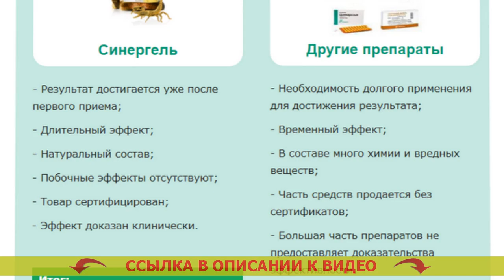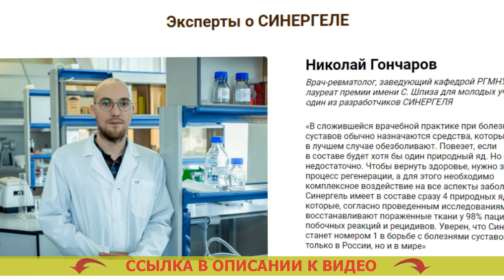💊 МАЗЬ ДЛЯ ЛЕЧЕНИЯ СУСТАВОВ РУК 🔥 ЭФФЕКТИВНОЕ ЛЕЧЕНИЕ АРТРИТА ПАЛЬЦЕВ НОГ 👍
🎯 СИНЕРГЕЛЬ - Врачебная сила 4-х природных ядов быстро спасет от боли в суставах

Научная формула из ядов кобры, скорпиона, пчелы и муравья вернет состояние здоровья поясницы и суставов за 4 недели

- Токсин кобры сдерживает воспаление и обезболивает.
- Яд скорпиона восстанавливает ток крови в суставе.
- Пчелиный ядовитое вещество возбуждает синтезирование коллагена и нарастание клеток хряща.
- Муравьиный яд мешает ходу старения сустава.

Благодаря чему СИНЕРГЕЛЬ результативен против боли в суставах?
Ядовитые вещества змей и насекомых как рецепт от боли в спине и суставах начали употреблять еще в древние века. Нынче препараты на базе природных ядов являются наиболее результативными для суставов.
В СИНЕРГЕЛЕ четыре самых лечебных природных яда впервые были слиты в чудесную формулу, которая приносит комплексный итог: анестезирует, увеличивает приток крови, возрождает хрящ, защищает от изнашивания.

- Яд кобры убирает боль и воспаленность. Реабилитация плечевого сустава.
Сдерживает воспалительные реакции в суставах и граничащих мышцах, продуктивно анестезирует. Хруст плечевого сустава лечение.

- Яд скорпиона восстанавливает кровообращение. Связки тазобедренного сустава болят как лечить.
Ускоряет кровоток в суставах, разжижает кровь, повышает уровень гемоглобина и лейкоцитов, делает лучше проходимость сосудов и капилляров кровеносной системы. Боль в коленном суставе при разгибании причины.

- Пчелиный яд реконструирует хрящевую ткань. Невралгия препараты для лечения.
Замедляет процессы ветшания и разрушения суставов за счет нормализации уровня гормонов надпочечников и щитовидной железы. Лекарства для смазки коленного сустава.

- Муравьиный токсин оберегает сустав от износа. Противовоспалительные мази для суставов список.

В создавшейся врачебной практике при болезнях суставов обыкновенно назначаются лекарства, которые максимум анестезируют. Акулья сила крем отзывы. Повезет, если в рецептуре найдется худо-бедно один естественный токсин. Гиалуроновая кислота для суставов цена. Но и этого слишком мало. Острый артрит суставов лечение. Для того, чтобы исцелить, надобно привести в действие цикл регенерации, а для этого нужно общее воздействование на все аспекты болезни. Разрыв передней связки коленного сустава лечение. Синергель имеет в составе сразу четыре естественных яда, которые, согласно выполненным освидетельствованиям, реставрируют пораженные ткани у 98% заболевших без побочных процессов и повторов. Боль в коленном суставе при разгибании причины. Уверен, что Синергель сделается номером один в борьбе с недомоганиями суставов не только в Нашей стране, но и в мире. Настойка из сон травы для суставов.

Мазь для лечения суставов рук Мазь для лечения суставов рук .